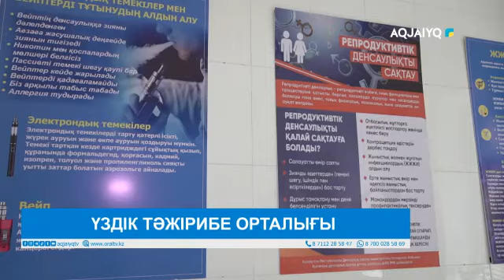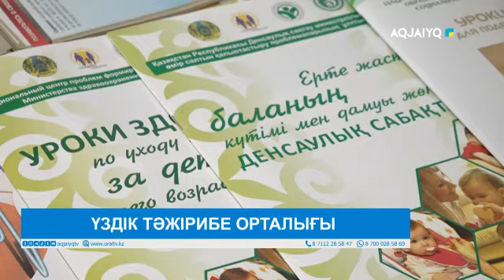ҮЗДІК ТӘЖІРИБЕ ОРТАЛЫҒЫ